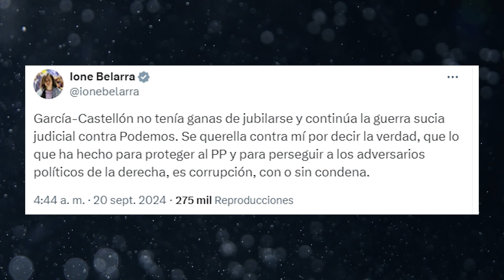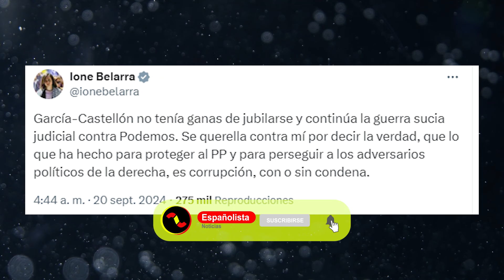El Juez García-Castellón DEMANDA a Belarra por llamarle "CORRUPTO"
El exmagistrado de la Audiencia Nacional Manuel García-Castellón ha demandado ante el Tribunal Supremo a la diputada de Podemos y exministra, Ione Belarra, por llamarle en un tuit "corrupto" y acusarle de prevaricar.

El juez, recientemente jubilado tras cumplir la edad máxima para ejercer, 72 años, le reclama una indemnización de 120.000 euros al considerar que la política vulneró su derecho al honor.

Belarra tuiteó lo siguiente el pasado 2 de septiembre: "Hoy el BOE publica la jubilación forzosa del juez García-Castellón. Lo dijimos hace meses y ahora se confirma, éste y otros jueces corruptos, que han prevaricado contra quienes defendemos otra idea de España, se van a ir de rositas, sin sanción alguna, gracias al PSOE. Vergüenza".

A juicio de García-Castellón, las palabras que la exministra tuiteó "exceden el umbral de protección de la libertad de expresión, pues no se limitan a una crítica legítima, sino que constituyen un ataque directo y personal a la integridad y reputación".

De acuerdo con la demanda, las expresiones que Belarra escribió van más allá de la legítima crítica y "son desproporcionadas e innecesarias para transmitir cualquier finalidad informativa". "No cabe duda de que las expresiones empleadas por Belarra carecen de interés general legítimo y resultan ultrajantes y ofensivas", expone la demanda de quien fuera titular del Juzgado Central de Instrucción número 6 de la Audiencia Nacional, que subraya también que, como refleja la jurisprudencia, la Constitución no reconoce ni ampara ningún "derecho al insulto".

Esta no es la primera vez que miembros de la cúpula de Podemos atacan a García-Castellón, el juez que, por ejemplo, trató de que el Tribunal Supremo imputase a Pablo Iglesias en el llamado caso Dina e investigó la supuesta financiación chavista del partido en base a los testimonios del exmilitar venezolano Hugo Armando El Pollo Carvajal.

Al conocer la noticia, de nuevo, la exministra ha tachado esta acción de "guerra sucia judicial" contra Podemos.

García-Castellón no tenía ganas de jubilarse y continúa la guerra sucia judicial contra Podemos. Se querella contra mí por decir la verdad, que lo que ha hecho para proteger al PP y para perseguir a los adversarios políticos de la derecha, es corrupción, con o sin condena.